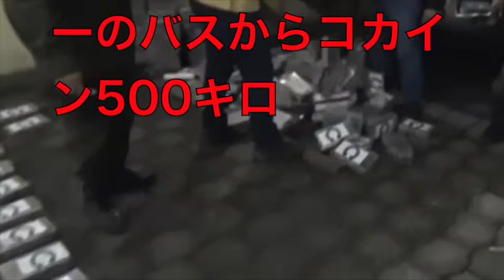コロンビアサポーターのバスからコカイン500キロ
観ると、”ニッポン”が見えてくる！

コロンビア警察は9日、コロンビア・カリ（Cali）から

チリ・サンティアゴ（Santiago）に向かっていた2台のバスから、

コカイン500キロを押収した。

バスは、サンティアゴで行われる

2018年サッカーW杯ロシア大会（2018 World Cup）の南米予選、

コロンビア対チリを観戦予定だったサポーターを乗せており、

コカインは床下から見つかった。